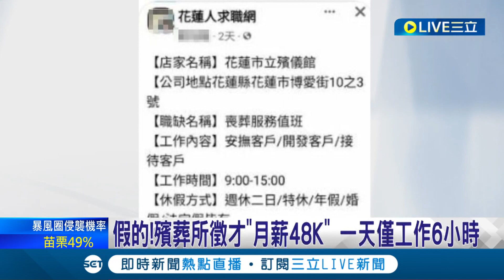不要被高薪給騙了! 殯葬所徵才"月薪48K".一天僅工作6小時 背後為詐騙集團"假徵才"招攬投資│記者 呂彥 李佩弦│【LIVE大現場】20230902│三立新聞台